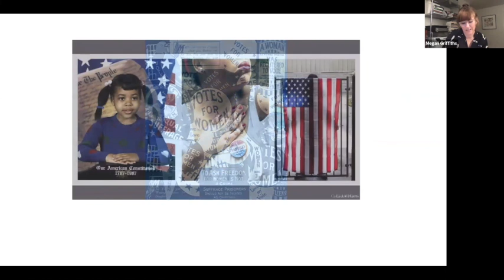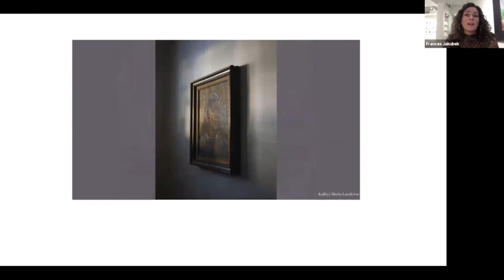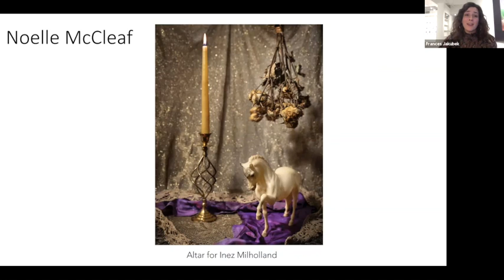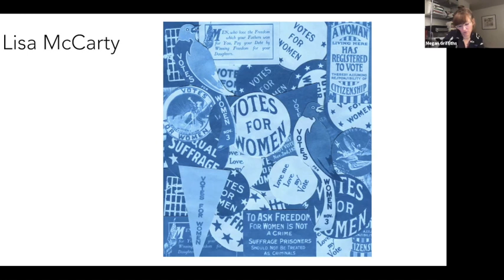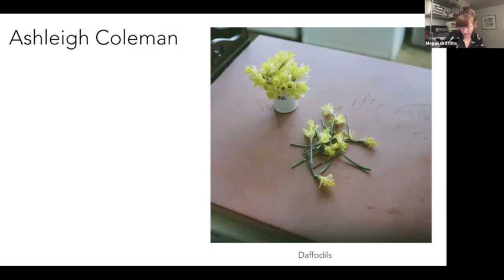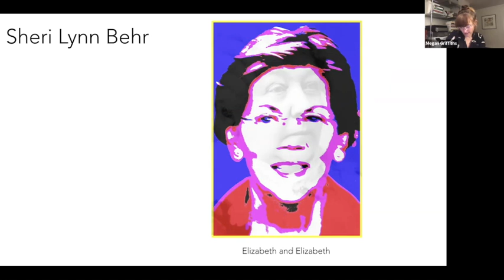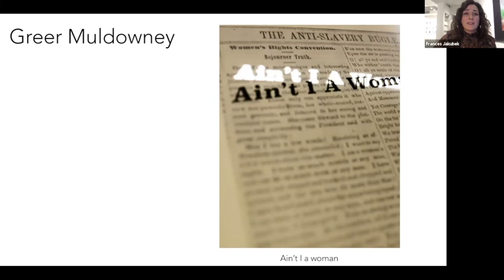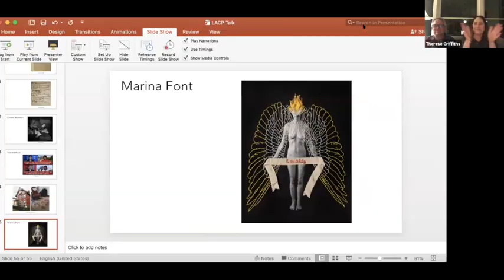An Evening With Series - Meg Griffiths & Frances Jakubek. Moderated by Aline Smithson